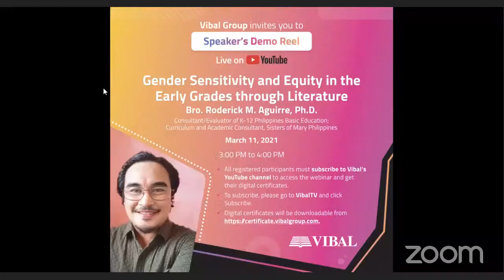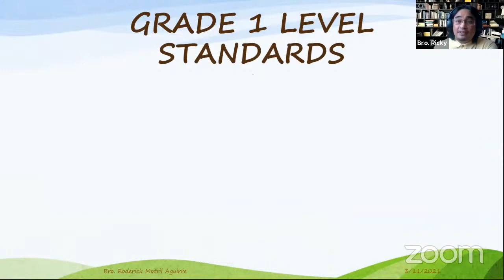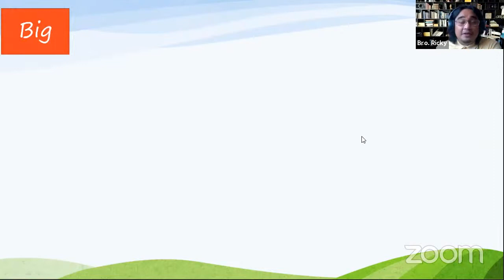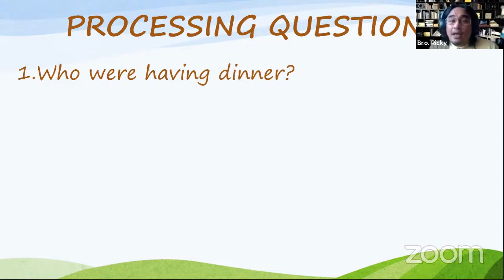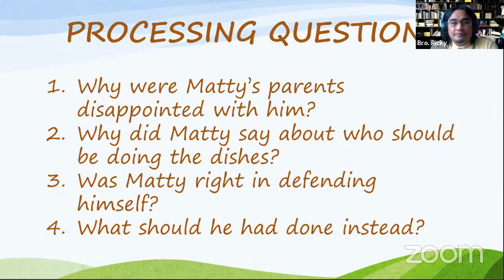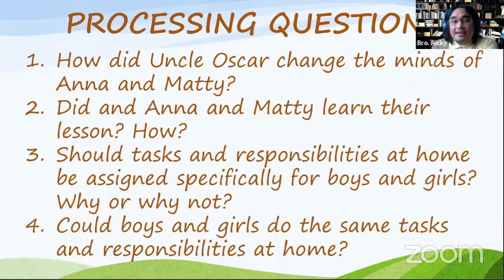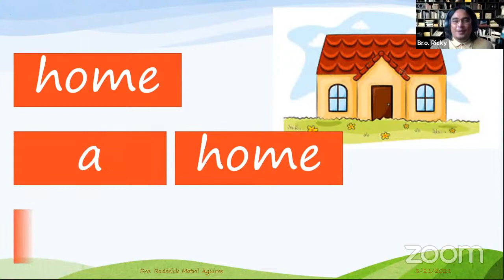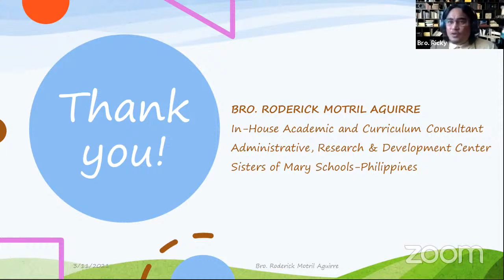Gender Sensitivity and Equity in the Early Grades through Literature